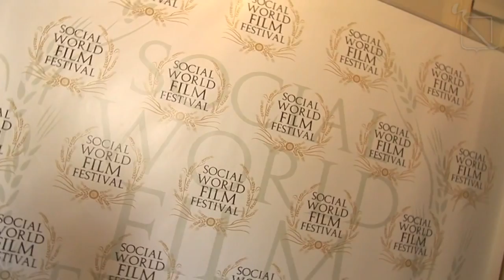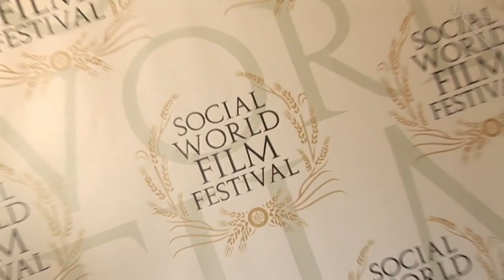Silvio Muccino al Social World Film Festival HD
Silvio Muccino al Social World Film Festival di Vico Equense, edizione 2011